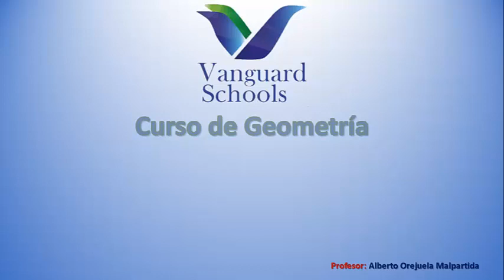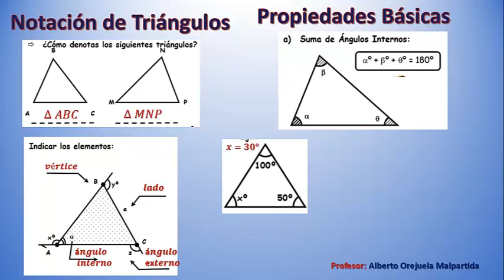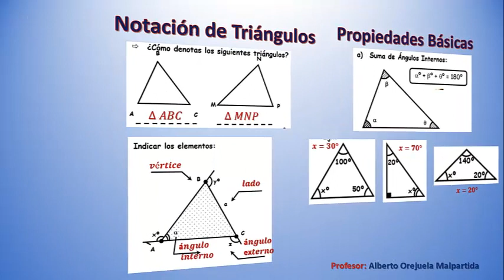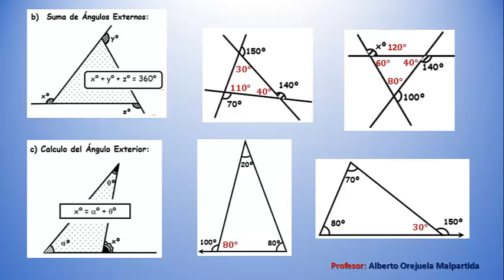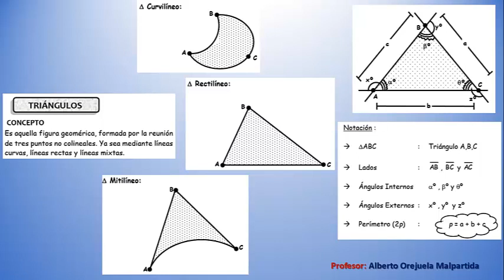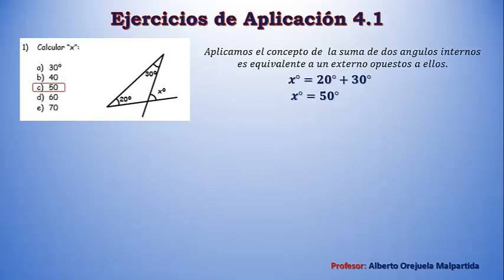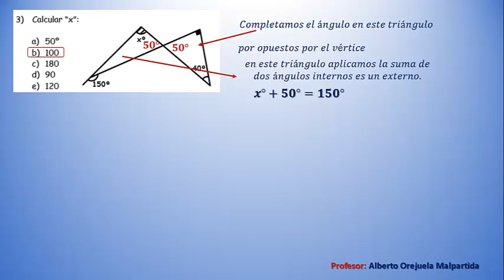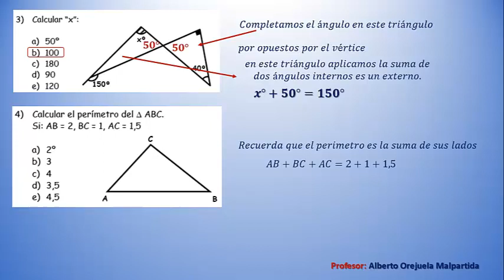2Sec-Geometria-Propiedades Básicas de los Triángulos-Parte II-20-Mayo - VanguardSchools